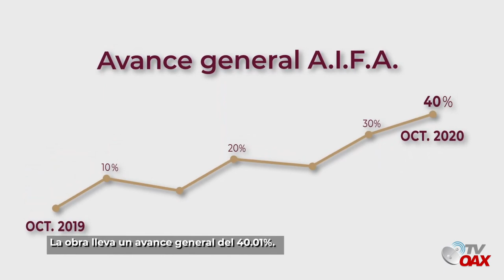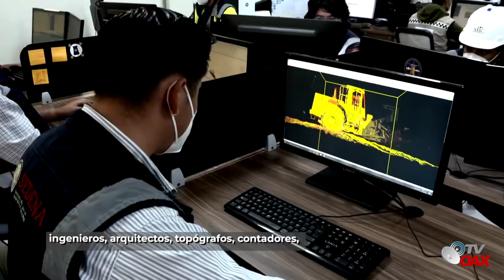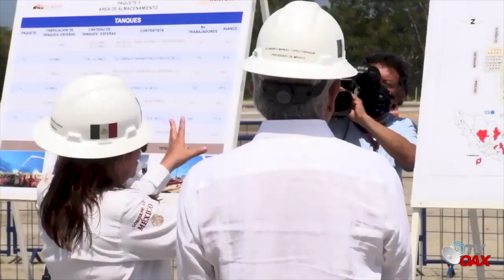Avances: Aeropuerto y Refineria dos grandes proyectos para el bien de Mexico.¡Avanzan!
AMLO visita los dos grandes proyectos que esta construyendo: La refineria en dos bocas y el Aeropuerto Internacional Felipe Angeles.